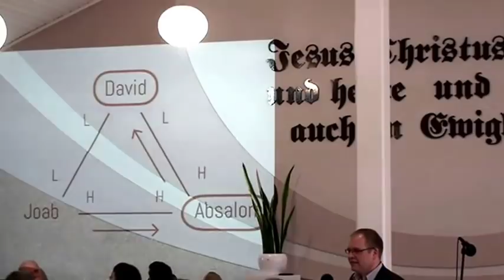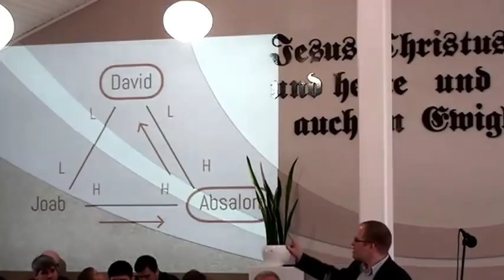Владимир Меньшиков - Как приходит в нашу жизнь зло (10.04.2016)